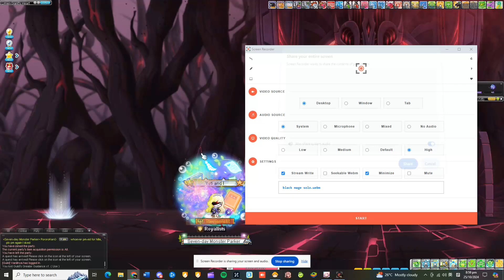MapleSEA Windbreaker Black Mage solo (25/10/2024)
- 238m CP